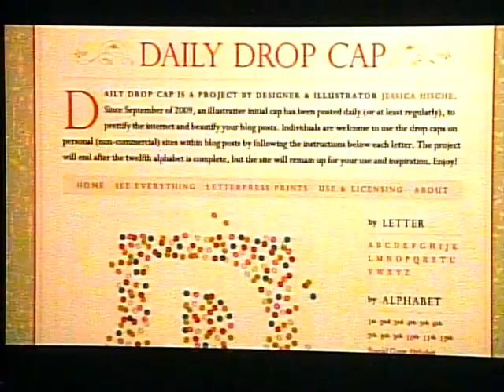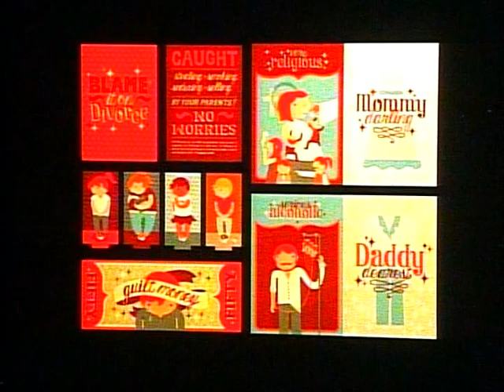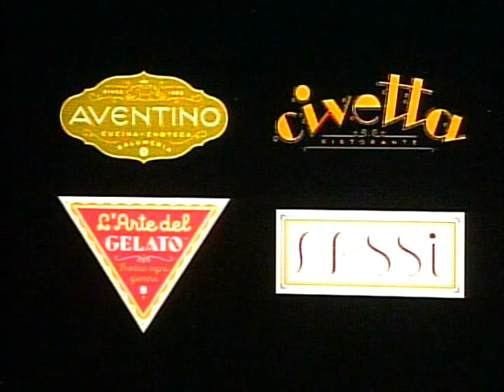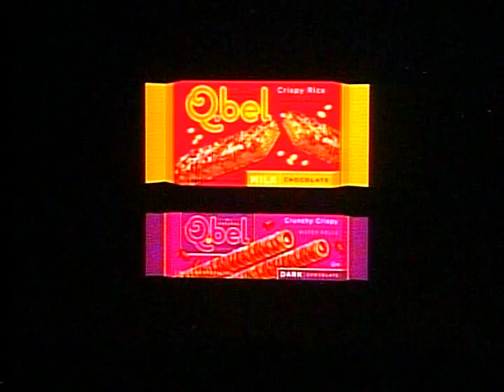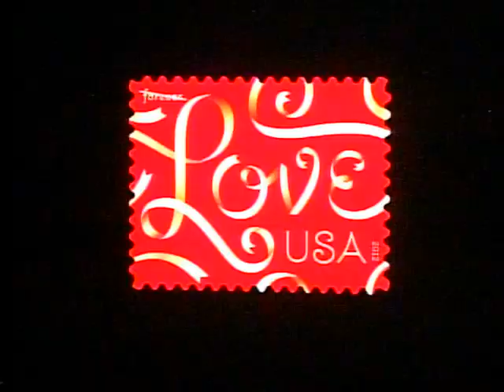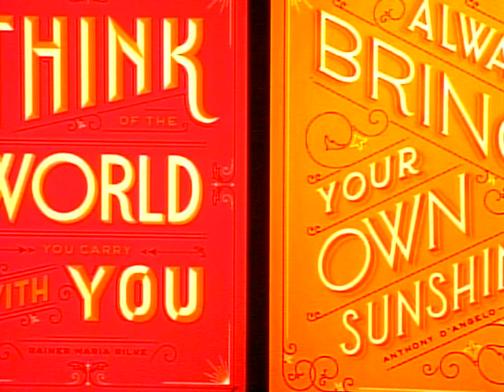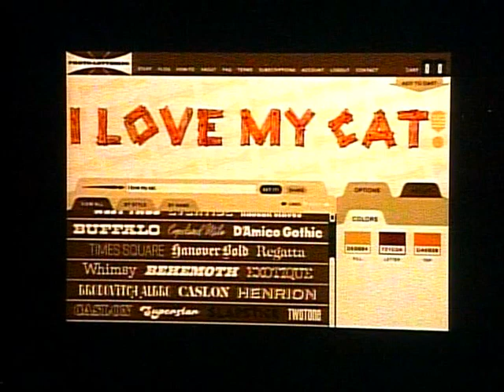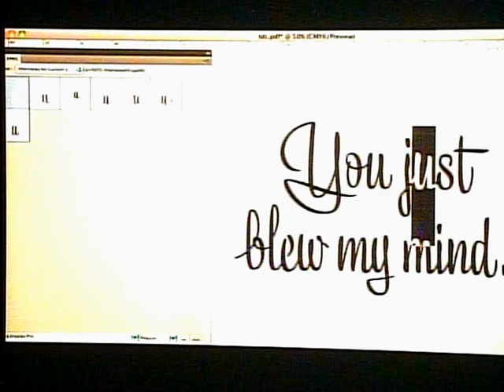Jessica Hische | AIGA Colorado Speaker Series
Recorded October 18, 2011 at the Denver Art Museum.